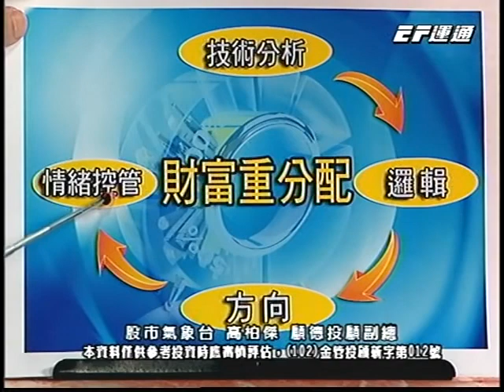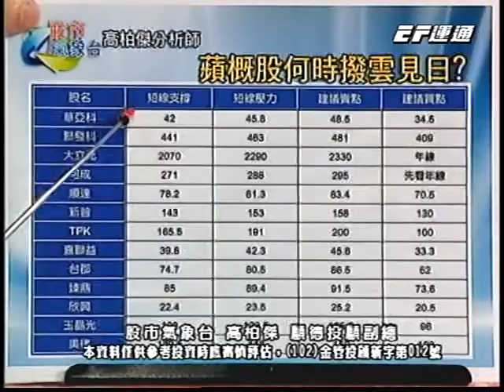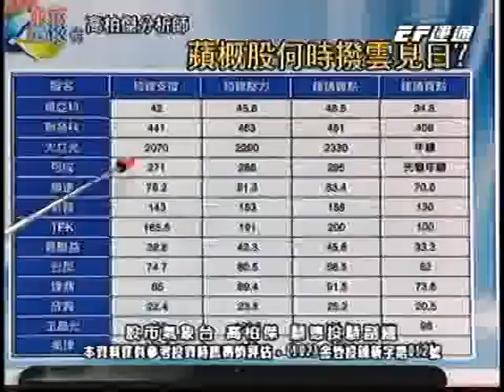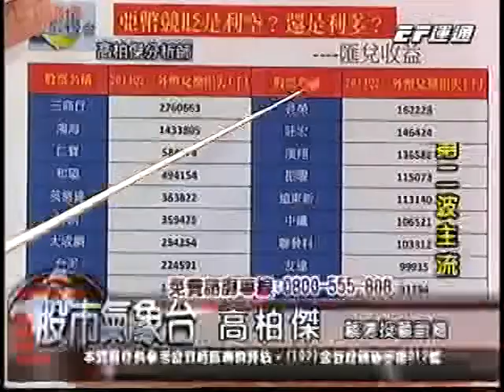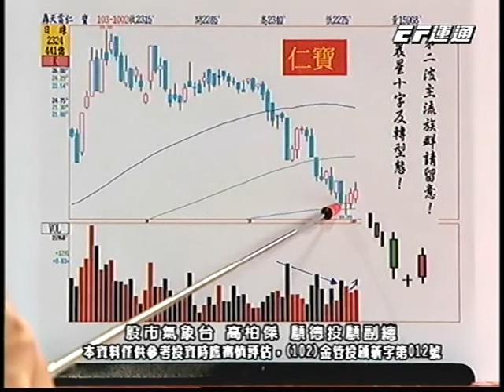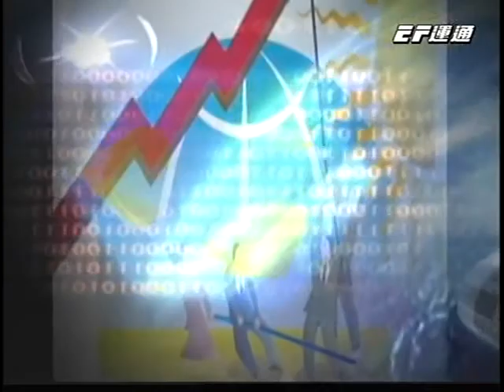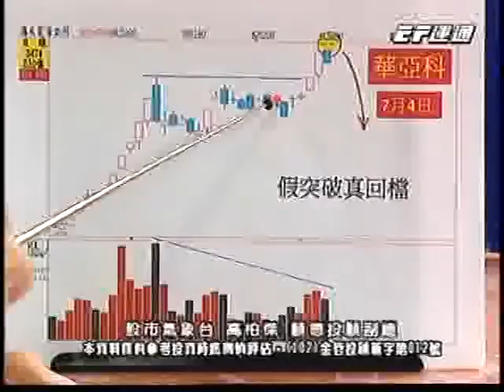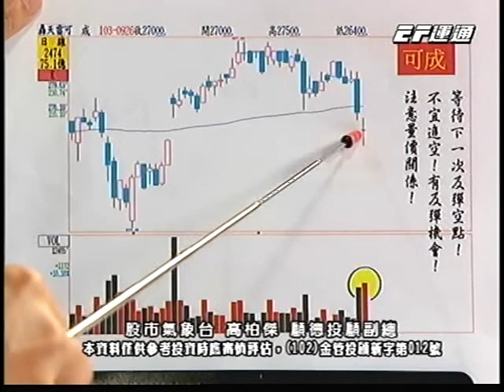20141002 2230 高柏傑 股市氣象台